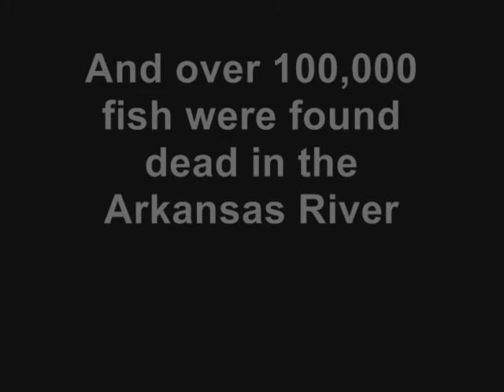Chemtrails in Okla and Ark before massive fish and bird deaths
Jackson catches chemtrails being made and the after effects
Filmed Dec 27, 28 and 29, 2010